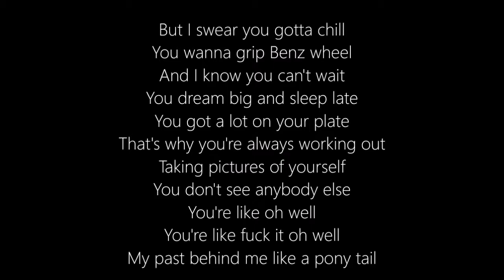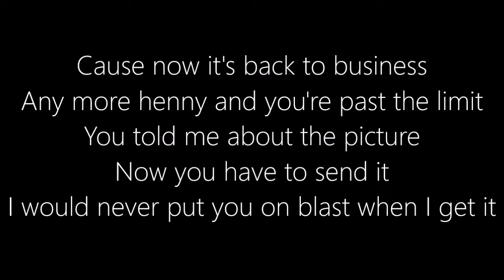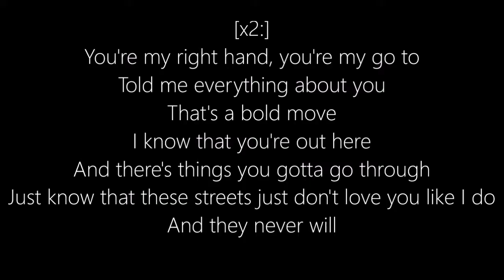Drake - Right Hand (LYRICS + SONG)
LIKE FOR MORE LYRIC VIDEOS